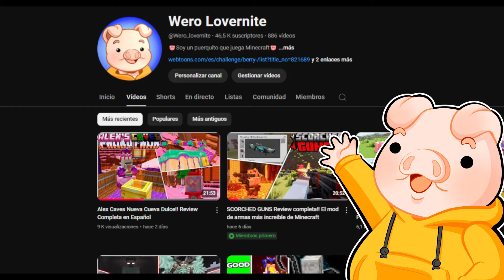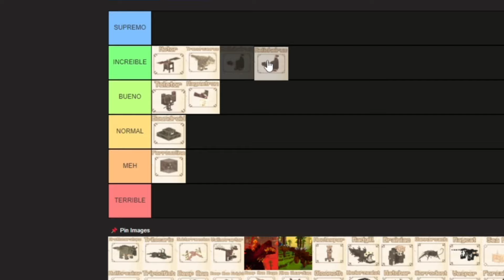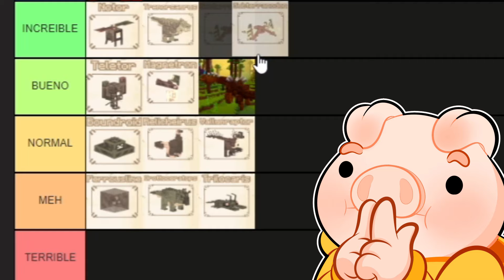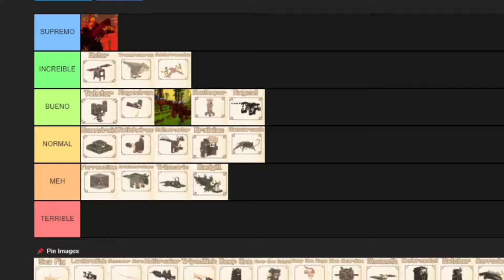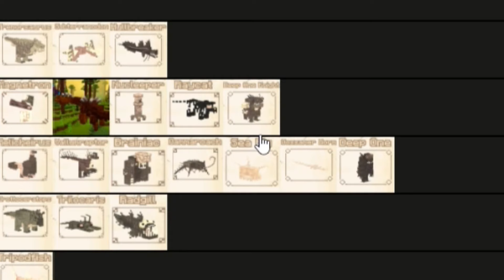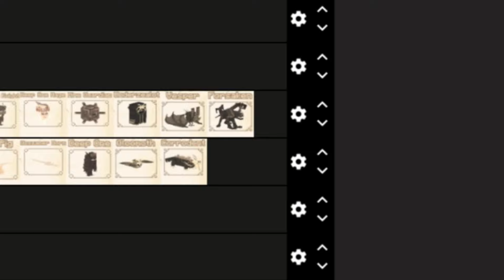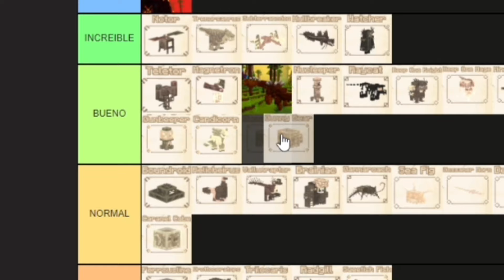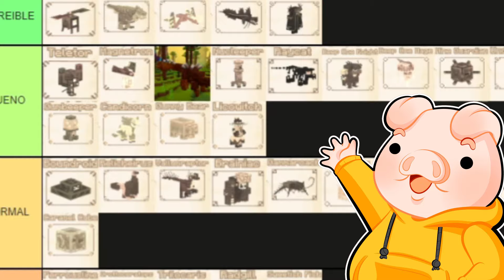Alex Caves Tier list Completa de Criaturas!! 2024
⭐Espero que les haya Gustado y que puedan ayudar con una suscripcion, encerio me ayudará mucho para poder seguir creando contenido como este.

igshid=YmMyMTA2M2Y=